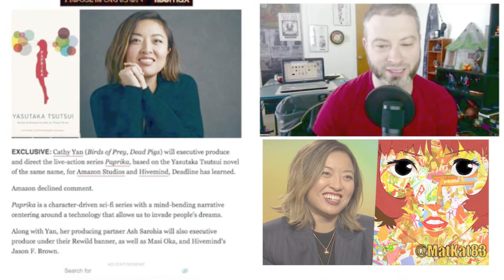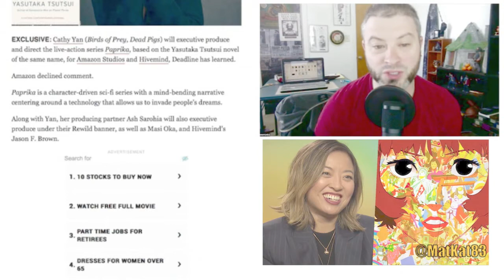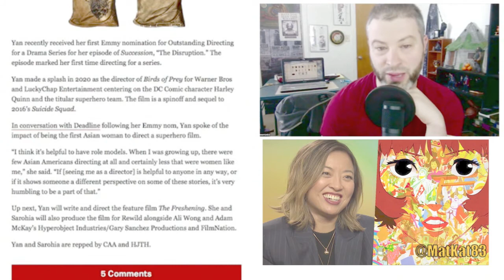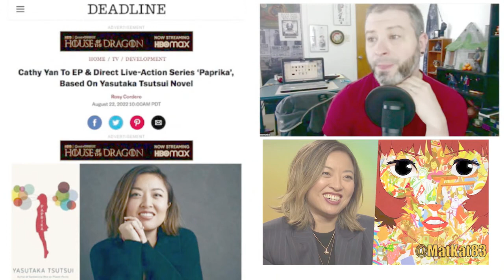Cathy Yan To Direct Live-Action Series 'Paprika,' Based On Yasutaka Tsutsui Novel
Cathy Yan To Direct Live-Action Series 'Paprika,' Based On Yasutaka  Tsutsui Novel today! GEEK WHAT?!'s reaction & to the news of Cathy Yan Directing a  Live-Action Series Paprika.

Cathy Yan To EP & Direct Live-Action Series ‘Paprika’, Based On Yasutaka Tsutsui Novel